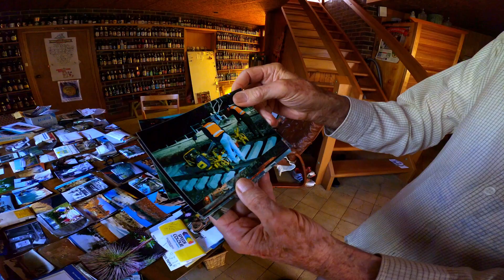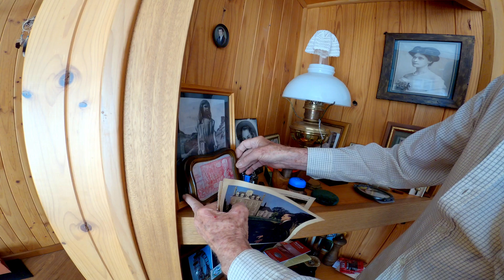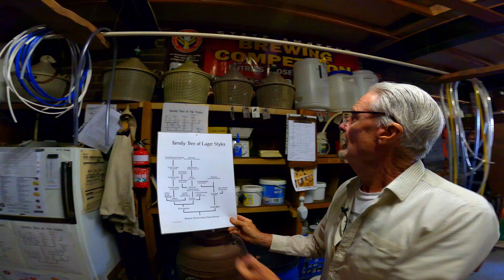Various interests for Australian (Michael Saumarez Leupold) Gardener, Wine and Beer Maker etc.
Michael Leupold, an interesting 82 years old man living in Adelaide, South Australia, has a very experienced life full of different stories and has numerous hobbies that could be interesting to you.

He Brews Beer, makes Shiraz Wine and other beverages. Grows own vegetables and grapes in his garden.

Photography, Genealogy, dismantling/repairing old car engines etc.

Began SABSOSA (State Amateur Brewers Show of South Australia) in1997